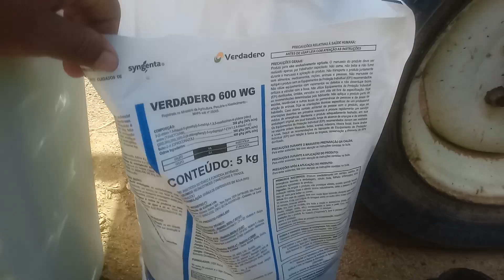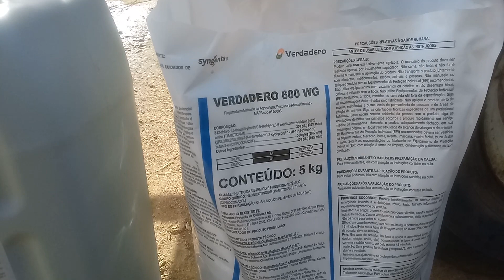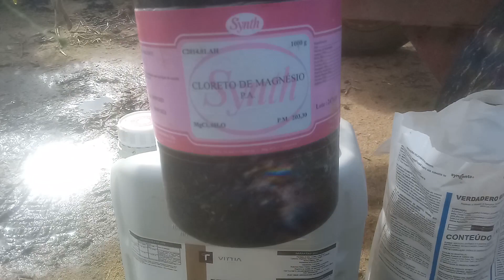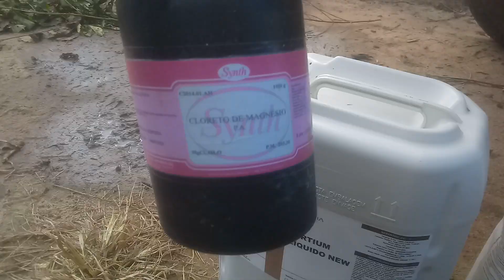BARATO!! R$ 0,40 CENTAVOS DE VERDADERO 600 WG POR PÉ DE CAFÉ CONILON // R$ 38,00 DE MAGNÉSIO E +.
40 CENTAVOS de VERDADERO 600 WG, 38 REAIS DE MAGNÉSIO E 500 ml DE CARBONO ORGÂNICO.